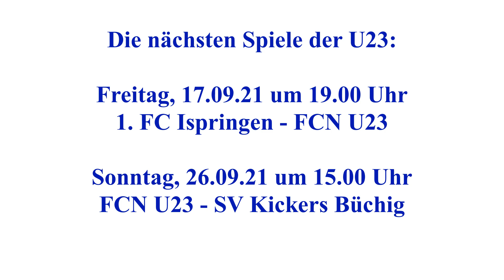Die Kommentare zum Spiel unserer U23 gegen den SV Büchenbronn 5:1 (3:1) ...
FCN.TV im Interview mit Marlon Klaus, Nick Stöhrer, Alex Hoffmann, Nermin Klapuh (Trainer SV Büchenbronn) sowie Spielertrainer Lukas Hecht-Zirpel ...